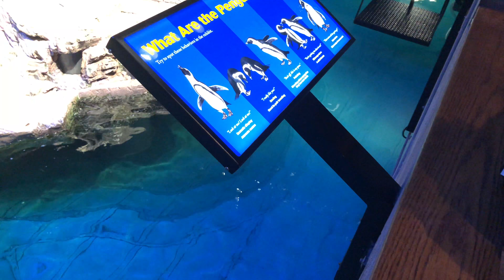Boston, MA: Videos I Filmed At The New England Aquarium In 4K 60fps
NOTE: 4K 60fps video playback may not be supported on some devices. The link to the 30fps version of this video is here in the description for the devices that can't do 60fps video playback
This video is about what I flimed at the New England Aquarium in Boston, Massachusetts, United States.